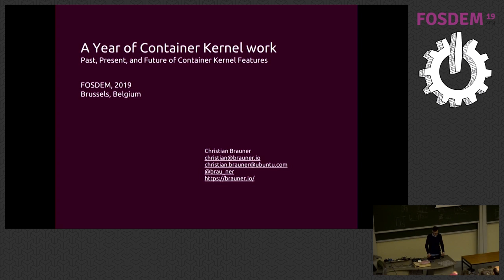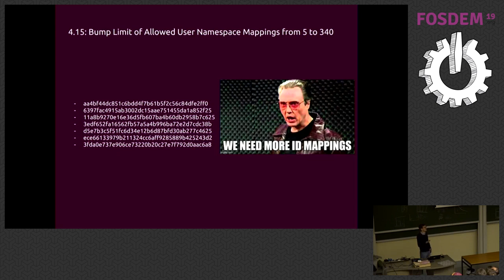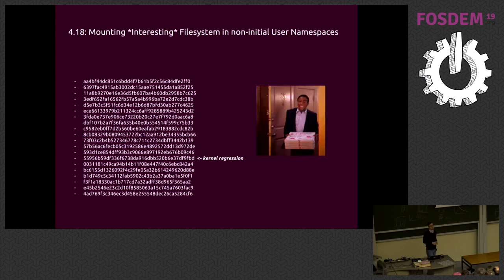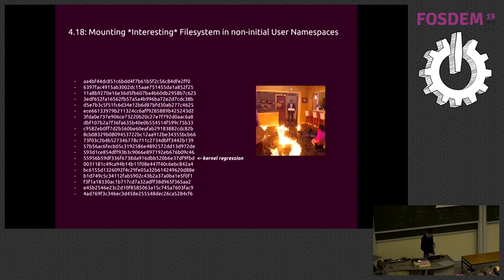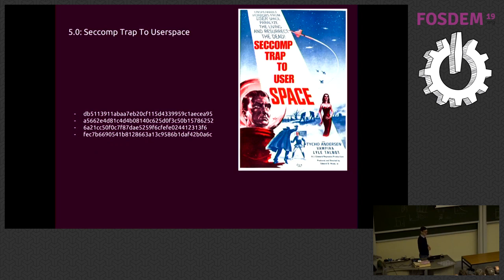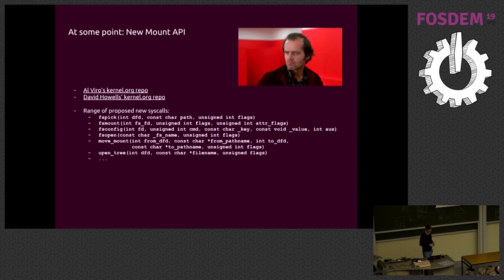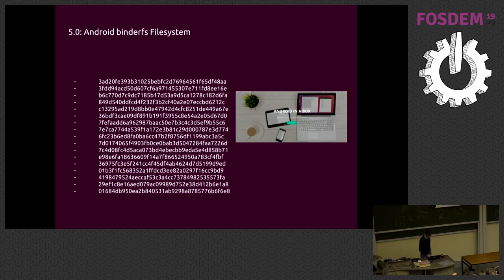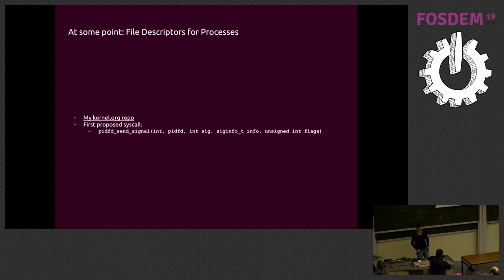A year of Container Kernel Work Past, Present, and Future of Container Kernel Features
by Christian Brauner

In this talk we will focus on container related kernel features. We will take
an in-depth, technical look at what features have been worked on, are currently
worked, or are planned. Containers have become ubiquitous. Nowadays, the computing landscape is mostly
concerned with a higher-level view on the functionality and features of
containers (e.g. orchestration). In this talk we will take a step back and
focus on the low-level aspects that make containers possible. Specifically, we
will look at kernel features that have been implemented in the last year(s),
features that are currently being worked on and features that are planned in
the future. We will try to take a closer technical look and not shy away from
analysing code and patchsets where needed. The goal of the talk is to inform
users about the kernel development status but also to raise awareness that all
the shiny glitter takes a lot of difficult technical arguments and patches that
are not just "boring plumbing" but actually are pretty exciting.